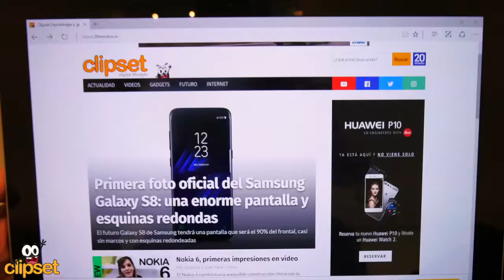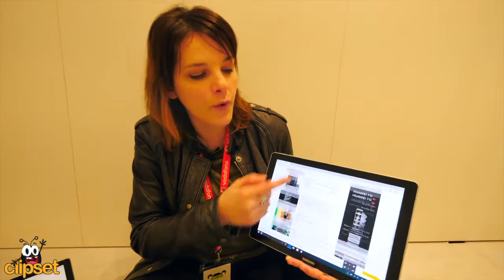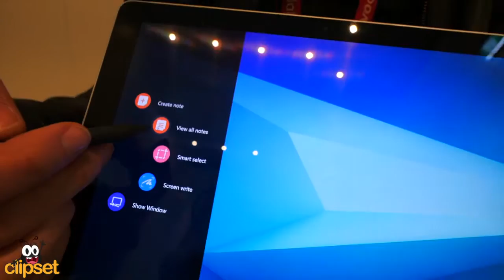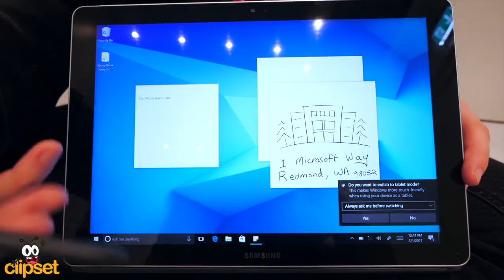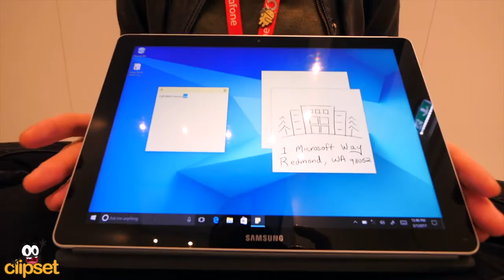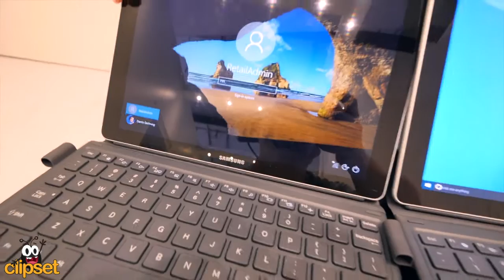Samsung Galaxy Book primer contacto preview MWC | 4K UHD